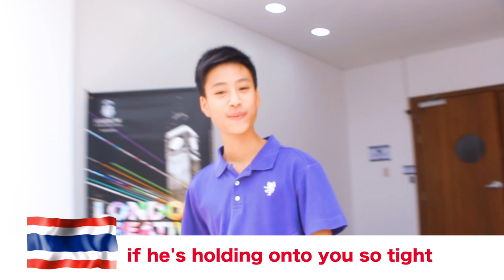We Don't Talk Anymore | Harrow Bangkok MFL Week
LVP proudly presents the Modern Foreign Languages week!

'We don't talk anymore' sang in 5 different languages by our incredible Harrow International School Bangkok students.